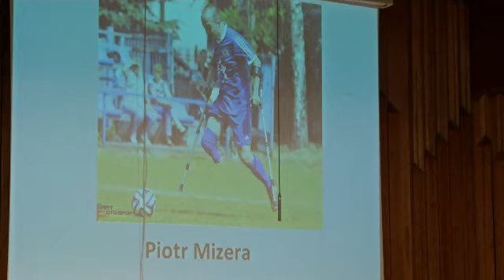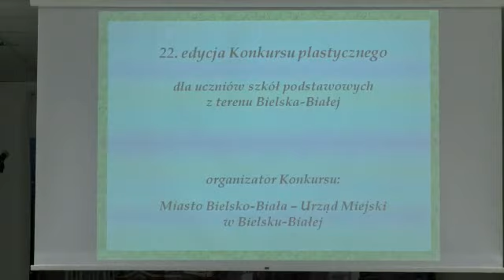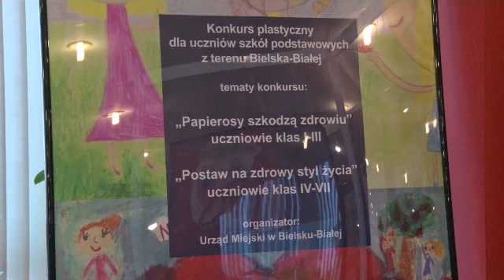Serwis Telewizyjny Ratusza 11.12.2017